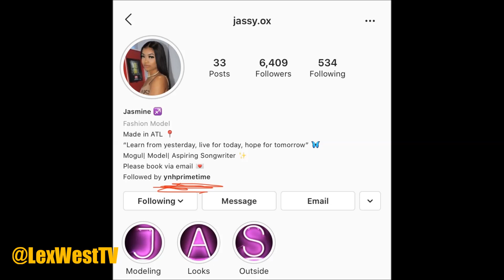Primetime Hitla's “Secret Bae" ... REVEALED (its Jasmine Marie)